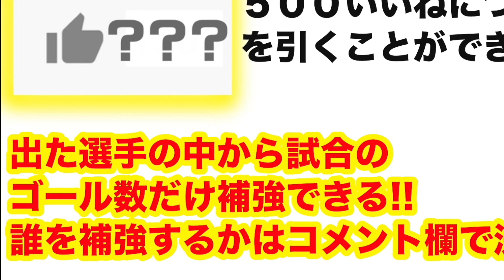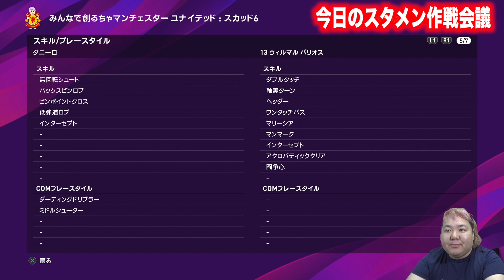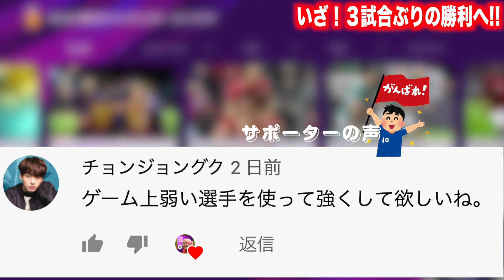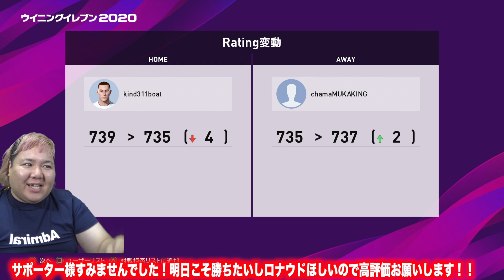#41 みんちゃマ【視聴者参加型サッカーゲーム】最強ロナウド＆最強クリバリ。。。ユベントスCSとナポリCSが鬼のように熱い【ウイイレ2020】